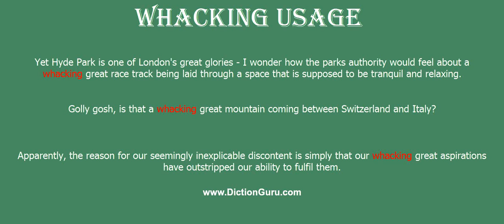whacking: How to pronounce whacking with Phonetic and Examples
This video shows how to pronounce whacking, whacking meaning, whacking definition, whacking phonetic, whacking synonyms and whacking example

whacking Definition : the act of inflicting corporal punishment with repeated blows
whacking Phonetic : 'w ki
whacking Synonyms : huge, massive, enormous, gigantic, very big, very large, great, giant, colossal, mammoth, vast, immense, tremendous, mighty, stupendous, monumental, epic, prodigious, mountainous, monstrous, titanic, towering, elephantine, king-sized, king-size, gargantuan, herculean, brobdingnagian, substantial, extensive, hefty, bulky, weighty, heavy, gross
whacking Examples :
Yet Hyde Park is one of London's great glories - I wonder how the parks authority would feel about a whacking great race track being laid through a space that is supposed to be tranquil and relaxing.
Golly gosh, is that a whacking great mountain coming between Switzerland and Italy?
Apparently, the reason for our seemingly inexplicable discontent is simply that our whacking great aspirations have outstripped our ability to fulfil them.